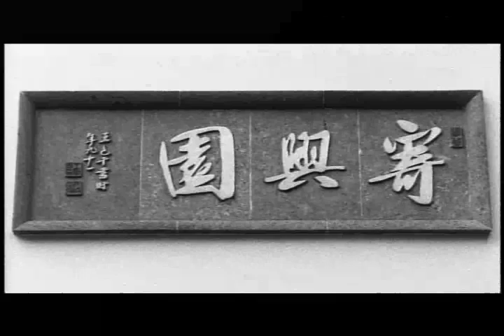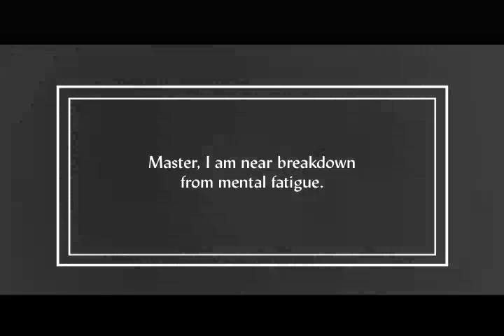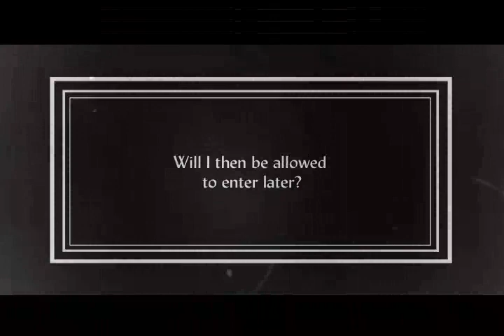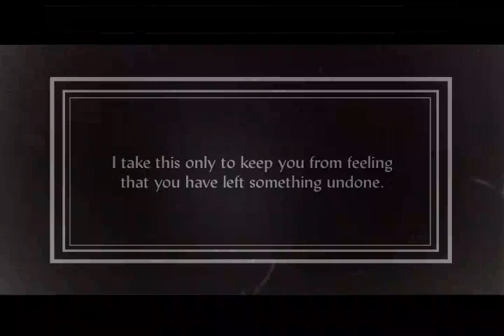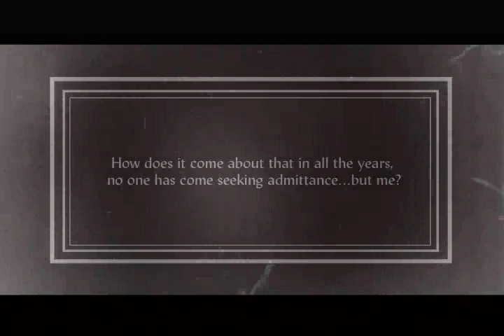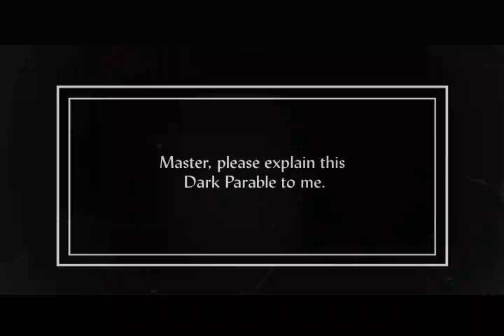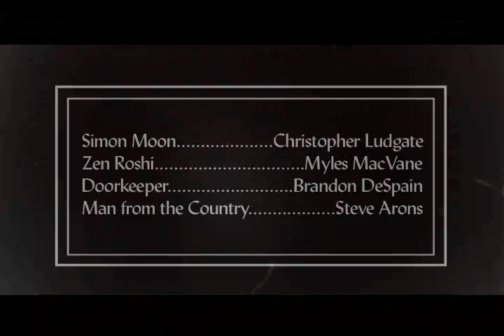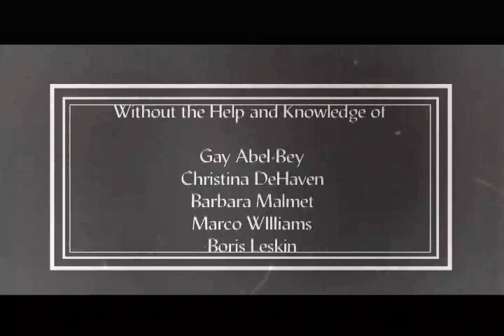The Door of the Law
A parable within a parable.

Finalist in the 2005 Akira Kurosawa Memorial Short Film Festival in Tokyo.

Based on the written works of Robert Anton Wilson and an English translation of the short story "Before the Law," featured in the novel The Trial by Franz Kafka.

The film was shot entirely on locations and stages in the 5 boroughs.